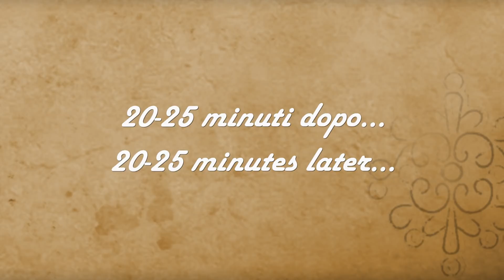PASTA AL FORNO CON I CARCIOFI, filante e facilissima, perfetta anche per il pranzo di Pasqua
Buongiorno e ben ritrovati. Vi propongo oggi una pasta al forno con i carciofi, semplicissima da preparare e perfetta anche per un'occasione importante.

INGREDIENTI per 4 persone:
2 carciofi grandi
300 g pasta corta
150 g salsiccia
500 ml besciamella
30 g parmigiano
250 g mozzarella
sale, olio, pepe
1 spicchio cipolla

Ingredients for 4 people:
2 large artichokes
300 g short pasta
150 g sausage
500 ml bechamel
30 g parmesan
250 g mozzarella
salt, oil, pepper
1 clove onion

Ingrédients pour 4 personnes:
2 gros artichauts
300 g de pâtes courtes
150 g de saucisse
500 ml de béchamel
30 g de parmesan
250 g de mozzarella
sel, huile, poivre
1 oignon de girofle

Ingredientes para 4 personas:
2 alcachofas grandes
300 g de pasta corta
150 g de salchicha
500 ml de bechamel
30 g de parmesano
250 g de mozzarella
sal, aceite, pimienta
1 diente de cebolla

Ingredientes para 4 pessoas:
2 alcachofras grandes
300 g de massa curta
150 g de salsicha
500 ml bechamel
30 g de parmesão
250 g de mussarela
sal, azeite, pimenta
1 cravo de cebola

Zutaten für 4 Personen:
2 große Artischocken
300 g kurze Nudeln
150 g Wurst
500 ml Bechamel
30 g Parmesan
250 g Mozzarella
Salz, Öl, Pfeffer
1 Nelkenzwiebel

Ингредиенты на 4 человека:
2 больших артишока
300 г коротких макарон
150 г колбасы
500 мл бешамеля
30 г пармезана
250 г моцареллы
соль, масло, перец
1 гвоздика лука

المكونات لـ 4 أشخاص:
2 خرشوف كبير
300 جرام معكرونة قصيرة
150 جرام سجق
500 مل بشاميل
30 جم جبن بارميزان
250 جرام موتزاريلا
الملح والزيت والفلفل
1 فص بصلة